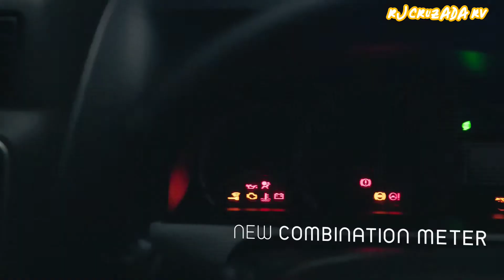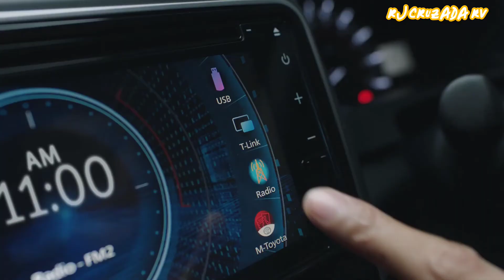Toyota Avanza Veloz Specs & Preview 1080P HD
Avanza 1.5 Veloz  by Toyota